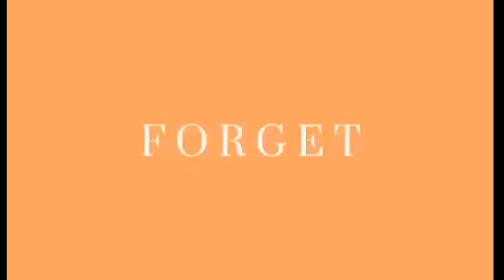SAN MARINO TUNA SISIG.. 🤤 (BUDGET MEAL AND EASY RECIPE)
San Marino Tuna Sisig

INGREDIENTS
1 can (180g) San Marino Corned Tuna
1–2 tbsp cooking oil
1 red onion chopped
3 cloves garlic, minced
1 tbsp liquid seasoning
1/4 tsp pepper
1 red finger chili, sliced

INSTRUCTIONS

Drain your corned tuna through a strainer. Make sure it is thoroughly drained. Set aside.

Heat oil in a non-stick skillet and fry tuna until brown.

Make sure to cover the pan because the oil (and some of the tuna flakes) are going to splash from the pan.

Add chopped onion and minced garlic.

Continue sauteing until onion becomes soft.

Add the liquid seasoning, pepper, sliced finger chillies.

Transfer to a sizzling plate. Sprinkle with chopped onion and add egg.

Serve hot with steamed rice.